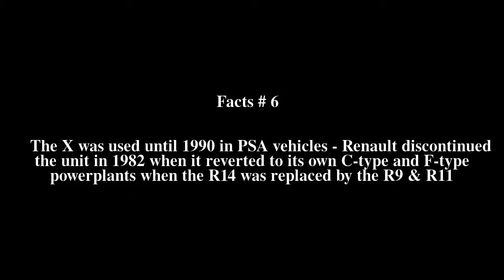PSA-Renault X-Type engine Top # 7 Facts